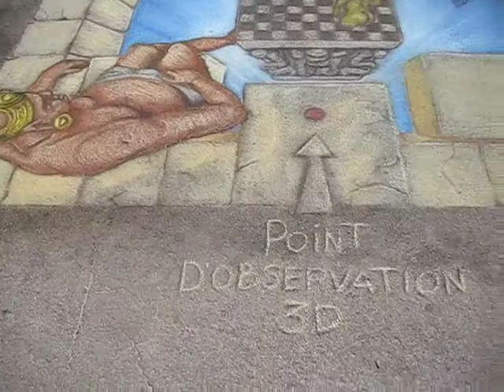Panoramic 3D Street Painting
Panoramic anamorph (3D) street painting made with soft pastels at the Toulon (france) International Street Painting Festival 2011.